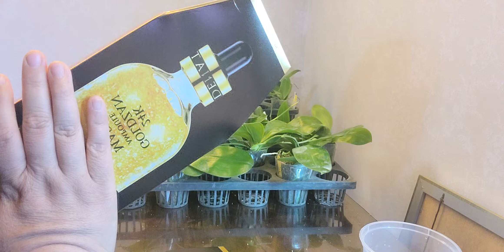호접란원종교배유료나눔 팩을덤으로